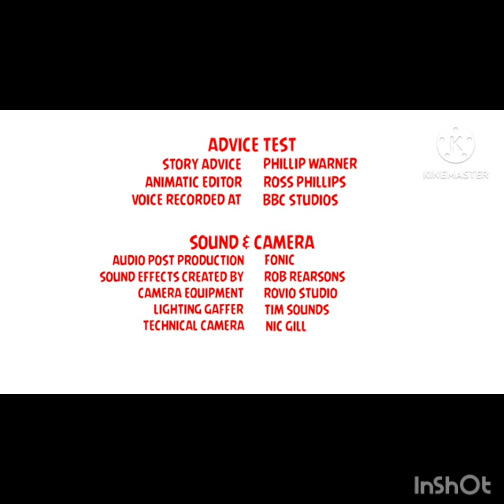Angry birds plush - episode 2 | pigs on the run!